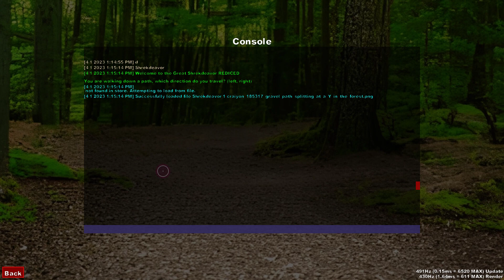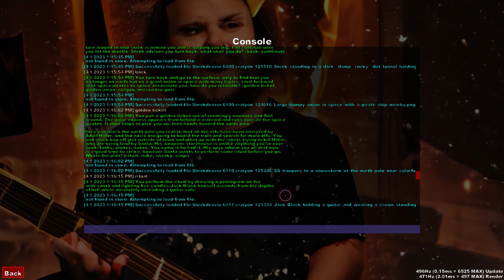Vitaru 3.0.0 Released! (Shrekdeavor)